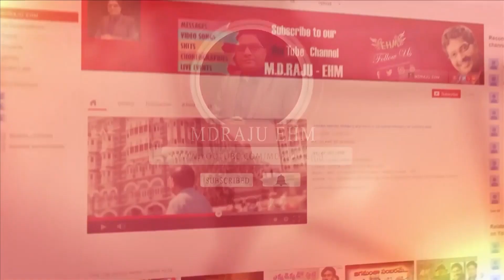🙏స్తుతి నైవేద్యం🙏 || 15/02/2023 || కీర్తనల ధ్యానం (73:14-17) Psalm || MDRAJU EHM || EP - 411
73 వ కీర్తన
14 దినమంతయు నాకు బాధ కలుగుచున్నది ప్రతి ఉదయమున నాకు శిక్ష వచ్చుచున్నది.
15 ఈలాగు ముచ్చటింతునని నేననుకొనినయెడల నేను నీ కుమారుల వంశమును మోసపుచ్చినవాడ నగుదును.
16 అయినను దీనిని తెలిసికొనవలెనని ఆలోచించినప్పుడు
17 నేను దేవుని పరిశుద్ధ స్థలములోనికి పోయి వారి అంతమునుగూర్చి ధ్యానించువరకు ఆ సంగతి నాకు ఆయాసకరముగా ఉండెను.

Psalm 73
14 For all the day long have I been plagued, and chastened every morning.
15 If I say, I will speak thus; behold, I should offend against the generation of thy children.
16 When I thought to know this, it was too painful for me;
17 Until I went into the sanctuary of God; then understood I their end.

 Andhra Pradesh, India, Pin : 533001.